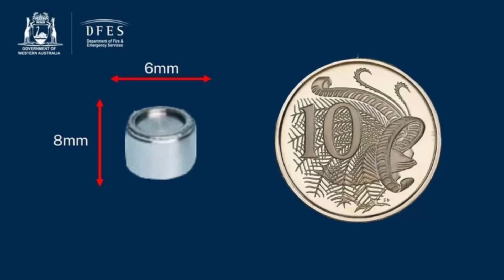The urgent search for a lost capsule that can seriously affect human health.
All content are used for creative and educational purposes only.